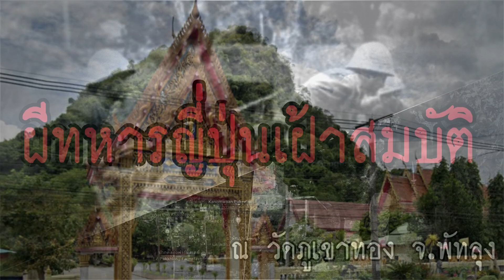ผีทหารญี่ปุ่นเฝ้าสมบัติ ณ วัดภูเขาทอง จ พัทลุง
คนในยุคก่อนนั้นจะมีสมบัติมากมายและจะขึ้นชื่อในเรื่อง หวงของ หวงสมบัติ ดังนั้นจึงต้องมีคน เฝ้าทรัพย์สมบัตินี้ จึงมี ปู่โสมเฝ้าทรัพย์มีหน้าที่คอยเฝ้าสมบัติคอยเป็นเจ้าที่พิทักษ์สมบัตินี้เอาไว้ วันนี้เราได้นำตำนานลึกลับที่มีเนื้อหาค่อนข้างคล้ายคลึงกับปู่โสมเฝ้าทรัพย์ เราไปตามรอยกันเลยดีกว่ากับเรื่อง ผีทหารญี่ปุ่นที่ได้นำสมบัติไปฝังไว้ในถ้ำภูเขาทอง แล้วทำการสละชีวิตเพื่อเฝ้าสมบัตินี้

Cr. สมาชิกหมายเลข pantip 2876380